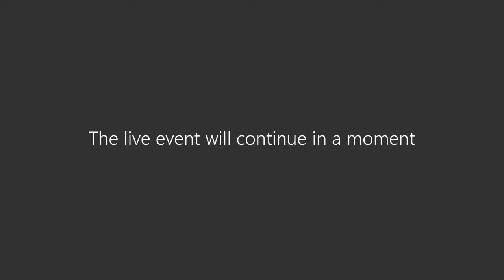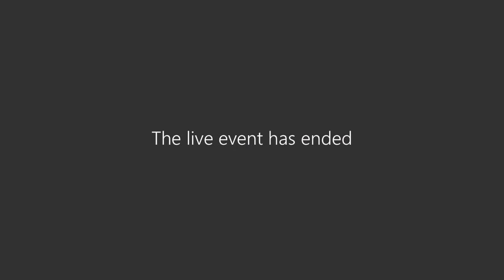Licensing Hearing - Ramiros Mini Market, 246-248 St. Helens Road - 17 March 2021